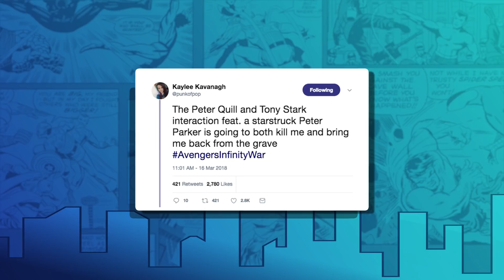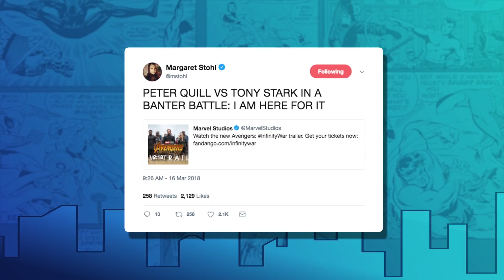Jimmy O. Yang and Krysten Ritter on Earth’s Mightiest Show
From HBO’s “Silicon Valley” – Jimmy O. Yang teaches us “How to American” with patriotic super heroes. And Krysten Ritter from “Marvel’s Jessica Jones” scoots in to talk about Season 2.

Plus, check out a special clip from the first episode of “Marvel’s Cloak and Dagger” that premiered at SXSW, the fan reaction from Marvel Studios’ “Avengers: Infinity War” and a good old-fashioned Fight/Marry/Kill with Black Panther’s most dangerous foes.
Watch all episode of “Marvel’s Jessica Jones” now streaming only on Netflix. Netflix.com/jessicajones

Check out Jimmy O. Yang’s book "How to American: An Immigrant's Guide to Disappointing Your Parents" on shelves now.